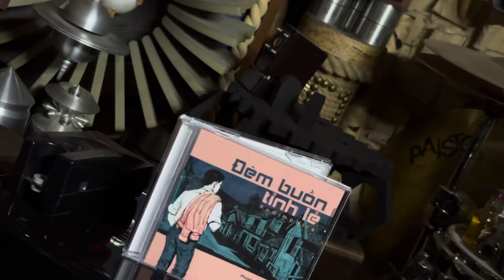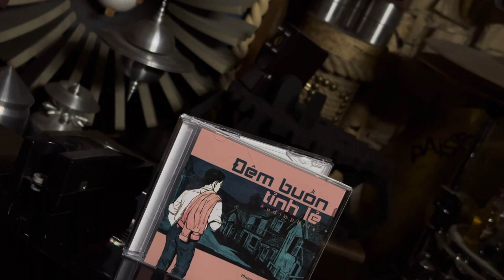SAU LẦN HẸN CUỐI /// HUY CƯỜNG = Ar 4